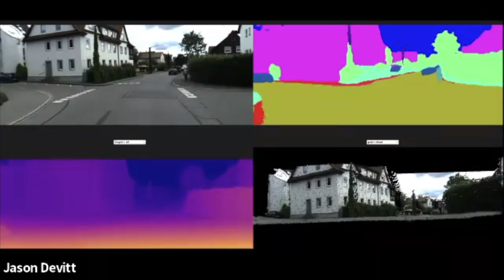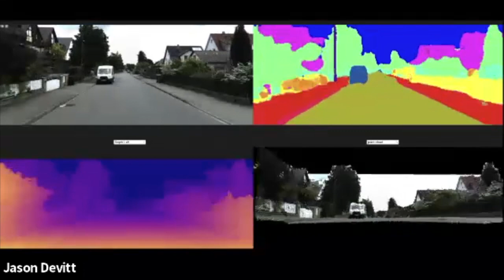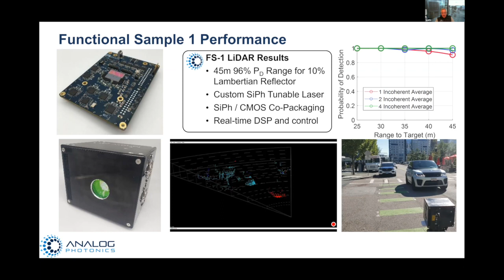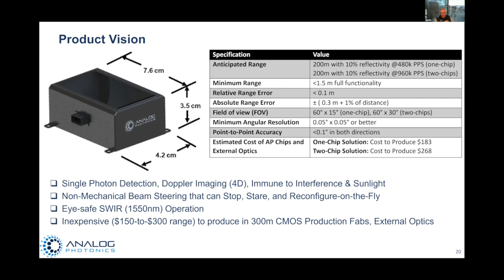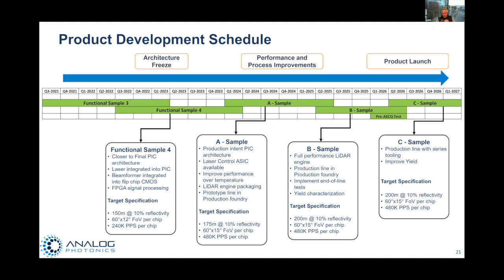What Vision for the Future of Perception will Prevail?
Howard interviews Jason Devitt of Compound Eye, a high performance perception software company using automotive-grade cameras, Mike Watts and Greg Smolka of Analog Photonics, an advanced solid state lidar company, and Ashwini Choudhary of Undertow, an advanced radar chip company.  Joining Howard in the interviews are Raymond Zheng of Honda Innovations and Yvonne Lutsch of Robert Bosch Venture Capital.

00:00 Introduction to episode
03:45 Intro - Raymond Zheng of Honda Innovations
04:40 Compound Eye Interview (with Raymond Zheng)
21:18 Analog Photonics Interview (with Raymond Zheng)
39:25 Intro - Yvonne Lutsch of Robert Bosch Venture Capital
40:58 Undertow Interview (with Yvonne Lutsch)